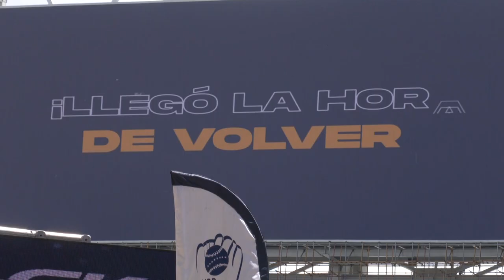Todo está listo para el inicio de la LVBP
En una rueda de prensa que tuvo lugar en el terreno de juego del Estadio Monumental Simón Bolívar de La Rinconada, el presidente de la LVBP, Giuseppe Palmisano, junto con Rafael Gruska, y el Ministro del Poder Popular Para la Juventud y el Deporte, Mervin Maldonado, fueron los encargados de oficializar el tributo para el Grandes Ligas.